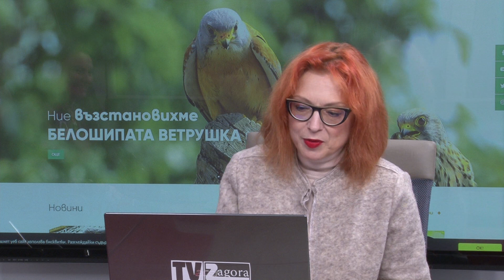16 01 2023 SUTRIN S NAS part 2